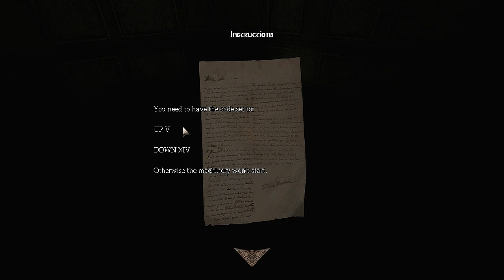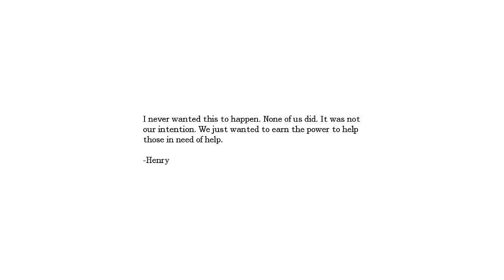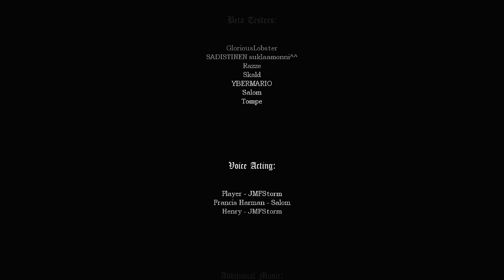Pause Plays: Amnesia: Followed by Death - Part 2